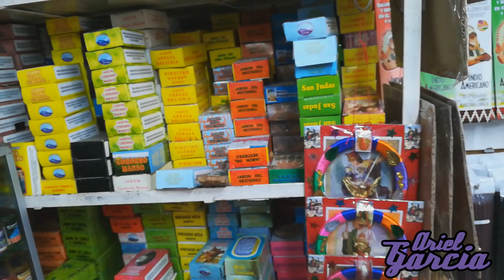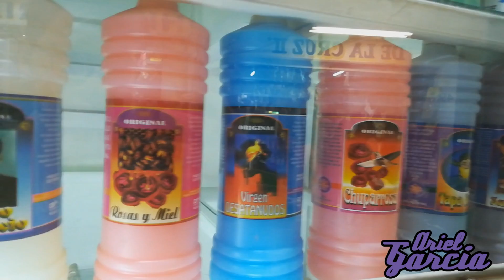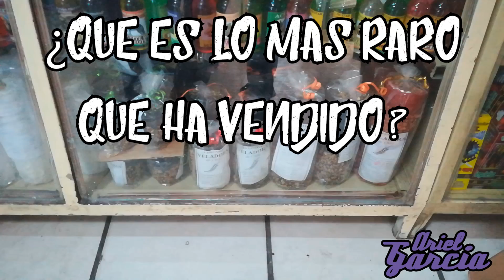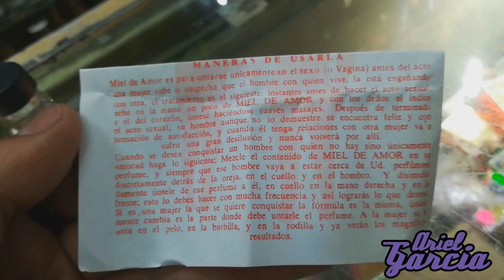Misterios de Santería | Entrevista